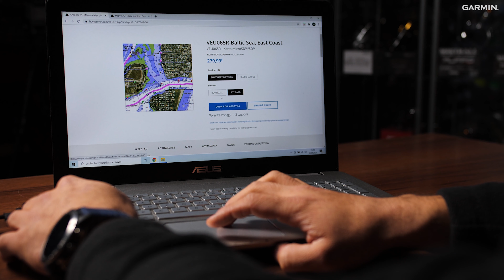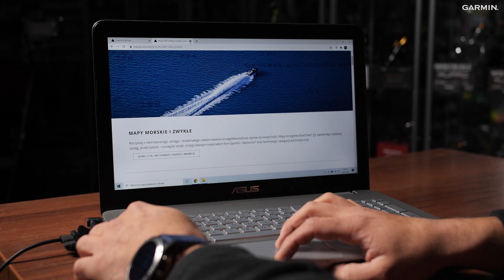MAPY GARMIN BLUECHART OPIS FUNKCJI INSTALACJA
Prezentujemy wam materiał z którego możecie dowiedzieć się jak zainstalować oraz korzystać z map GRAMIN BLUECHART